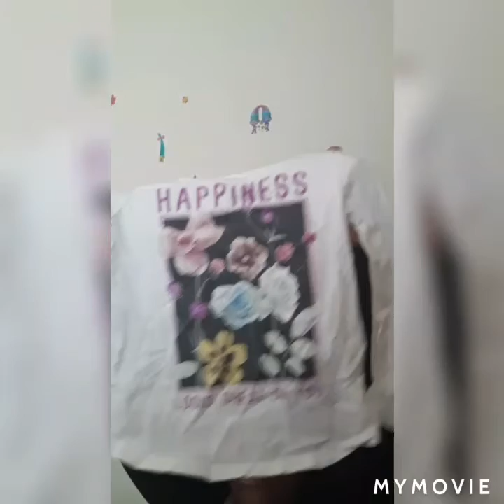CLEAN WITH ME/ CHAT IT UP/ ENCOURAGEMENT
Heyyyyyyyy my beautifulllllllll butterflies come chat it up and clean with THE ONE AND ONLYY MOMMAMILF